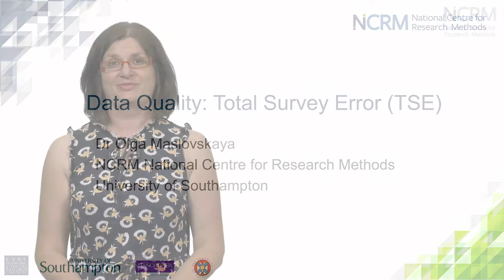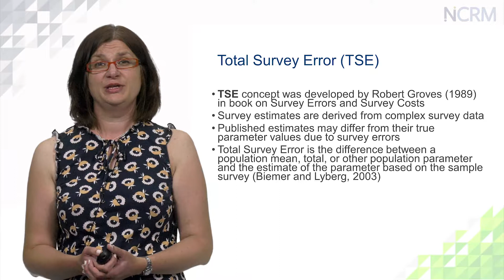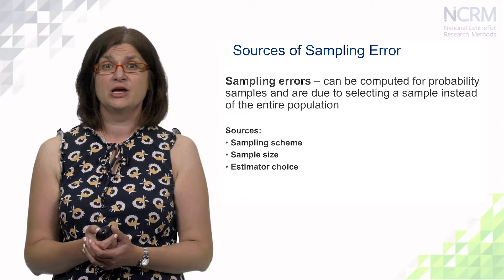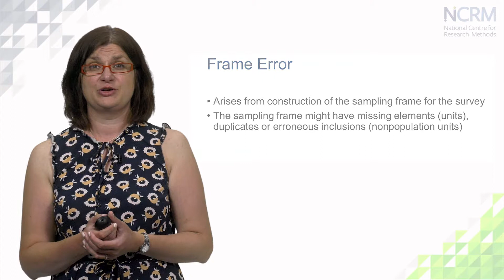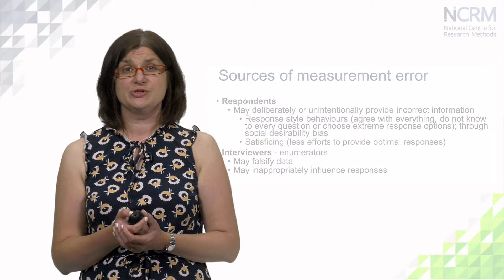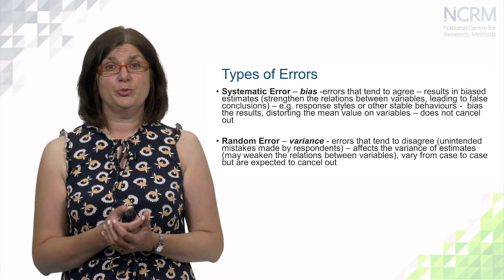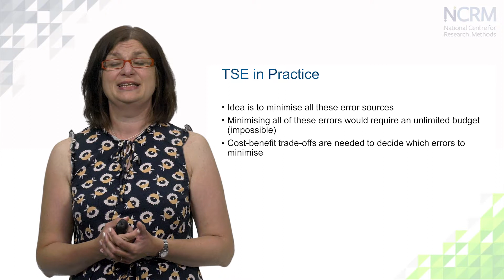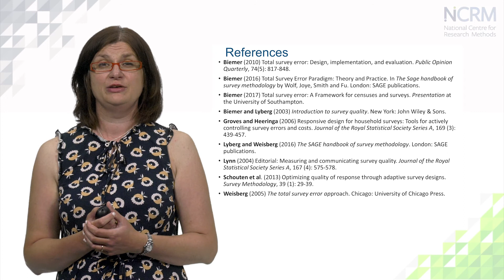Dr Olga Maslovskaya: Data Quality: Total Survey Error (TSE)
The second video "Data Quality: Total Survey Error (TSE)" introduces a very important component of survey data quality - Total Survey Error (TSE) and its components.

This video is part of Online Learning Resource produced by NCRM. This is video 2 of 2.